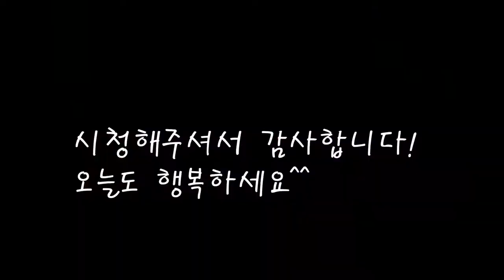담백한 서대와 가자미찜/감칠맛 생선찜 간편레시피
꼬득하게 마른 가자미와 박대를 쪘어요.(박대인줄 알았는데 서대라네요)
간장으로 양념장을 만들어 올리니 밥이 술술 넘어가네요.
*참고로 서대와 박대가 다른 생선이라는걸 나중에 알아 수정합니다.
[박대와 가자미찜]

*재료
박대(서대) 60gX4마리
가자미 70gX4마리
진간장 15cc
매실청 15cc
술 15cc
참기름 5cc
마늘 1/2스푼
깨 2스푼

*만드는 법
1.반건조된 박대와 가자미를 물에 담궈 불려준다.(20분)
2.불린 생선을 깨끗히 씻고 찜기에넣어 쪄준다.(20분)
3.진간장에 매실청과 맛술을 섞어준다.
4.참기름과 다진마늘을 넣고 잘섞어 양념장을 만든다.
5.쪄진 생선에 양념을 발라주고 실고추와 깨를 뿌리면 완성.